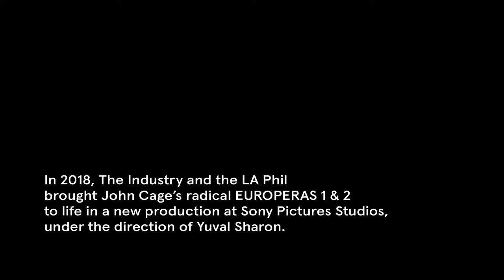The Industry : Europeras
Europeras
November 6, 10 and 11, 2018
at Sony Studios
LA Phil New Music Group
The Industry
Yuval Sharon, director
John Lacovelli, scenic designer
Marc Lowenstein, music advisor
Chris Kuhl, lighting designer
Jody Elff, sound designer
Alexander Gedeon, associate director

In November 2018 The Industry, in collaboration with the LA Phil, took over soundstage 23 on the Sony Pictures lot and presented John Cage's “readymade” experiment Europeras 1 & 2.  Fusing fragments of arias and duets from 64 European operas and repurposing found sets and costumes, Cage creates a singular collage of music and theater that both upends and pays tribute to the operatic tradition. This new production was anchored in our local environs and LA history with classic hollywood era backdrops, props, and costumes.

Babatunde Akinboboye, Maria Elena Altany, Justine Aronson, Sarah Beaty, Cedric Berry, David Castillo, Ashley Faatoalia, Suzanna Guzman, James Hayden, Sara Hershkowitz, Laurel Irene, Jon Keenan, Joanna Lyn-Jacobs, John Matthew Myers, James Onstad, Colin Ramsey, Renee Rapier, David Williams

DANCERS: Richard Biglia, Raymond Ejiofor, Daeun Jung, Eden Orrick, Andrew Pearson